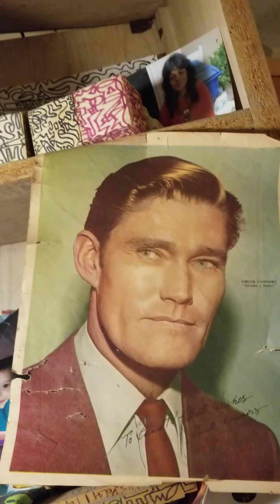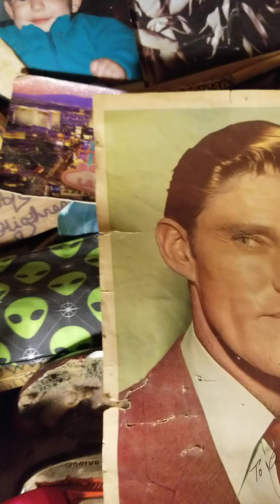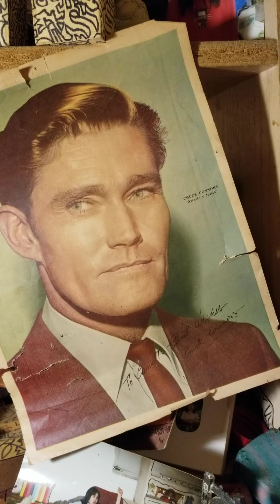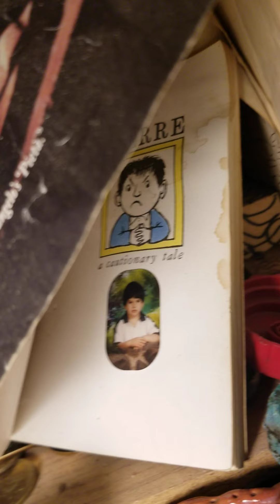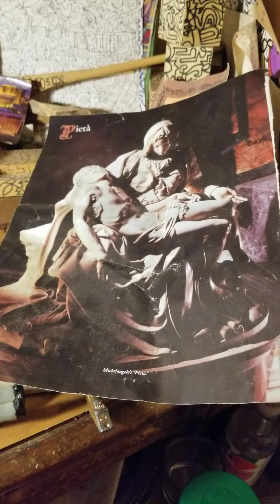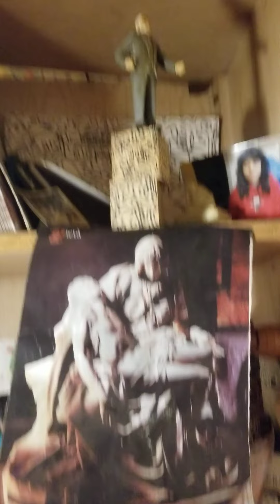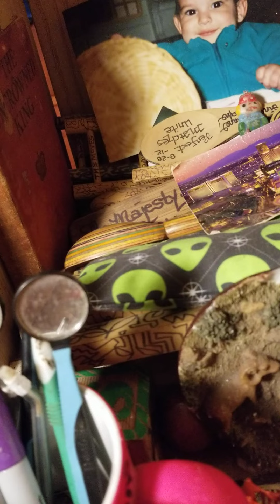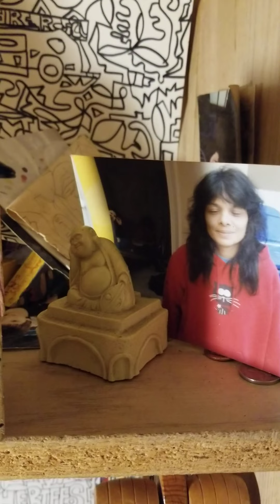4P.S.O.Sheriff+Deps!YF Slew The Rifleman Chuck Connors!